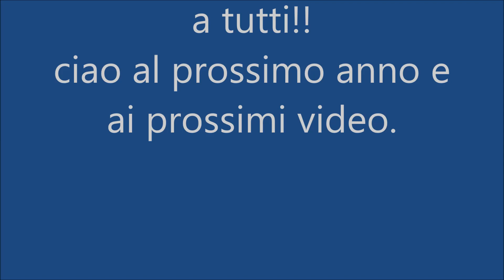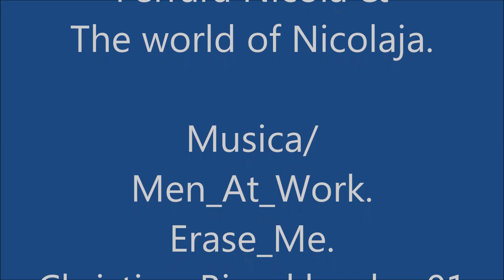Trota torrente Spinning alle Fario con girino siliconico autocostruito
Video di augurio di buon anno nuovo.
Aspettando l'apertura "remake" della  Chiusura pesca trota in un torrente bellissimo e impegnativo, affrontato pescando a spinning con un girino di silicone autocostruito da una gomma da Bass.
Innescata su amo spiombato molto adescante nel periodo estivo con poca acqua e una presenza naturale di girini.